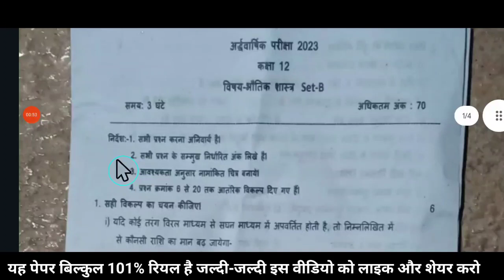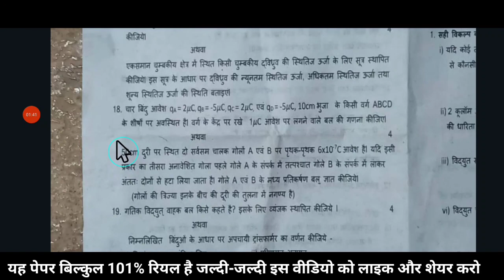class 12th physics ardhvaarshik real paper 2023 | class 12th physics half yearly paper 2023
class 12th physics ardhvaarshik real paper 2023 || class 12th physics half yearly paper 2023 || @apnipadhai

physics ka ardhvaarshik paper class 12 class 12th physics ardhvaarshik paper 2023

class 12th physics half yearly question paper

2023

2023

bhotik shastra ardhvaarshik paper class 12th 2023

physics half yearly question paper class 12th

2023-24

physics half yearly question paper class 12th bhotik shastra ardhvaarshik paper class 12th

2023

class 12th physics ardhvaarshik pariksha real

paper

class 12th bhotik vigyan ardhvaarshik pariksha ka

asli paper

kaksha 12 physics ardhvaarshik paper 2023 mp board class 12th physics ardhvaarshik

pariksha ka paper 2023 mp board class 12th bhotik shastra half yearly

paper 2023

physics half yearly paper class 12th 2023

ardhvaarshik paper class 12th physics class 12th physics ardhvaarshik pariksha

class 12th physics question paper class 12th physics half yearly paper

bhotik vigyan ardhvaarshik real paper class 12th

bhotik vigyan ardhvaarshik pariksha class 12th 2023

physics class 12th paper

class 12th physics ardhvaarshik paper 2023-24

class 12th physics paper class 12th physics question paper

class 12th physics question paper solution

paper 2023

class 12th physics ardhvaarshik pariksha

ardhvaarshik paper class 12th physics bhotik vigyan ardhvaarshik real paper class 12th bhotik vigyan ardhvaarshik pariksha class 12th 2023 class 12th bhotik vigyan ardhvaarshik pariksha 2023 ka asli paper sampurn hal

class 12th physics ardhvaarshik paper 2023-24 class 12th physics paper

class 12th physics question paper class 12th physics question paper solution

class 12th bhotik shastra ka paper

class 12th bhotik shastra paper